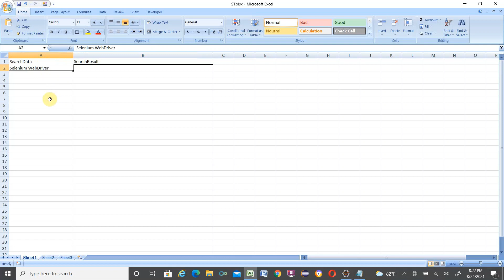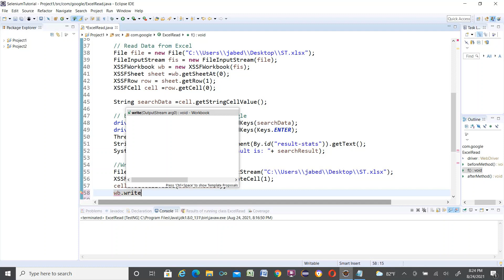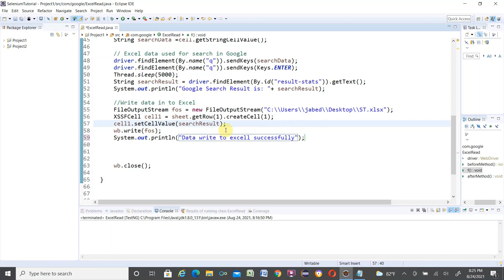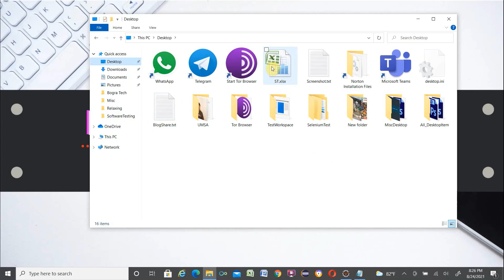How to write data into Excel using Selenium WebDriver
For automation testing Selenium WebDriver is one of popular tool in the Software Testing field. For automation testing lot of time you need to write data into excel. Selenium WebDriver write data into excel using Apache POI. You will find all code in here.